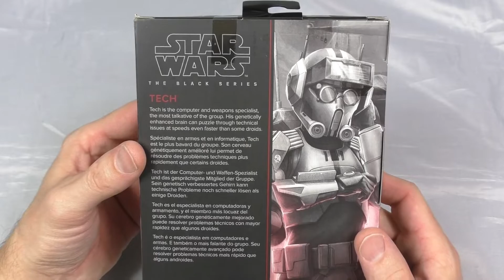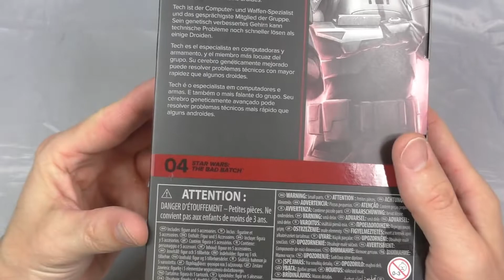Je reçois une nouvelle Figurine Star Wars "The Bad Batch"!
Star Wars "Black Séries" (The Bad Batch) TECH
Hasbro 2021 (Disney+)
Lien d'achat